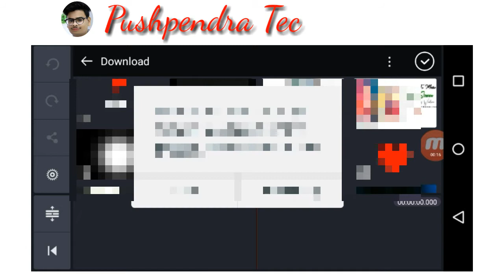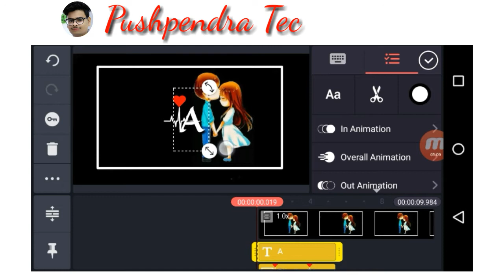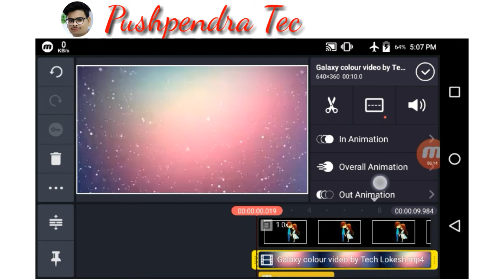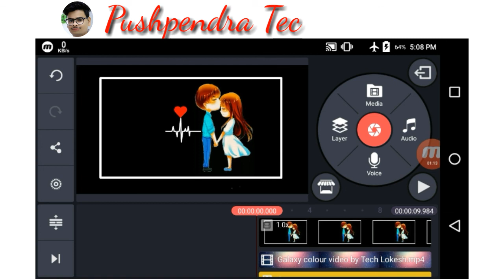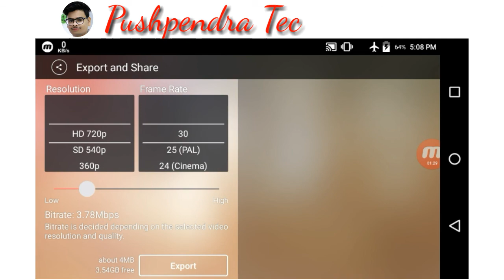How To Make Name Art Videos in Kinemaster Hindi Tutorials ! Pushpendra Tec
Guys Aja ham Apko batane Ja Raha Hu Ki Aap Apne Girlfriend Ka Name Art Vedio Kaise Banaye Jadi Or Impressed Karne Ke Liye Apni Girlfriend Ko
Yadi Video Achi Lage To

Clicks to All Materials Downloads...

Hags:-

1.
2.
3.
4.
5.
6.
7.
8.
9.
10.
11.
12.
13.
14.
15.
16.
17.
18.
19.
20.
21.
22.
23.
banaye
24.
25.

29) no. 1 whatsapp status video

©NOTE: Al content used is copyright to Pushpendra Tec. Use or commercial display or editing of the content without proper authorization is not allowed.